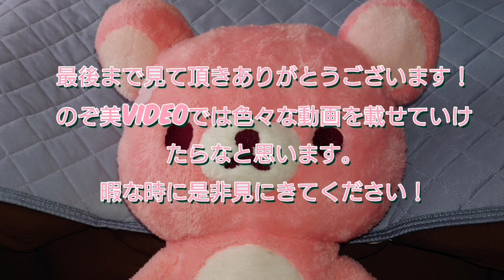【フルボイス】新テニスの王子様ライジングビート イベントストーリー PARADE！〜5th Anniversary〜比嘉・山吹・四天宝寺・不動峰・高校生第3・4話